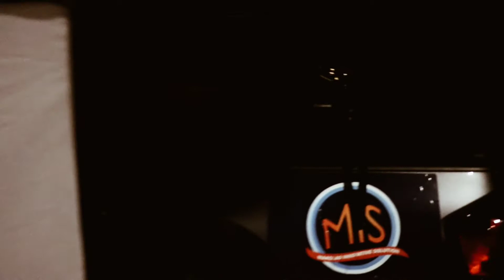Photography Service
Even better now!
Photography
Video skit
Graphics Design
House party photos/Videos
BOOK, RECOMMEND,CHAT NOW